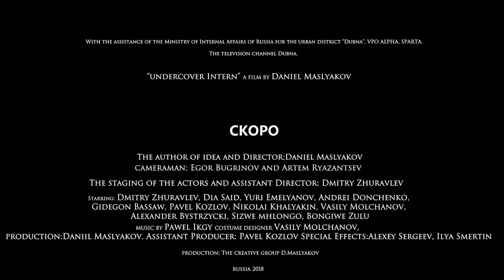Стажировка по обмену трейлер (2019) Боевик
Новая отечественная полицейская история,наш ответ американским боевикам.

В небольшом русском городе орудует крупная международная наркомафия, которая запланировала передачу крупной партии товара и транша денег в США.

С целью предотвращения мафии, а также крупного международного скандала, русские и американские стороны обмениваются своими лучшими сотрудниками, знакомясь с суровыми реалиями этого дела. Именно так на улицах русского города появляется чернокожий полицейский из Лос-Анджелеса.